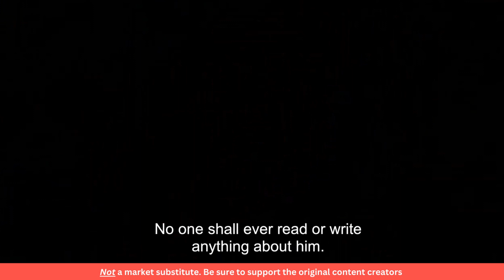KGF CHAPTER 2 (2022) + Post Credit Scene | Is Rocky a hero or villain? | First time watching | YASH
Join us as we conclude the gritty, intense universe created by director Prashanth Neel and brought to life by the incredible Yash, who plays the enigmatic Rocky. In this reaction, we'll dissect every heart-stopping action sequence, every charismatic performance, and every twist and turn that makes "KGF Chapter 2" a modern-day epic.

Get ready to be transported into a world of power, revenge, and unstoppable action! This is one reaction you won't want to miss.

Chapters:
0:00 - Intro
00:15 - Reaction
43:29 - Discussion
50:27 - BONUS! Post-credit scene reaction

Intro/Outro Music Credit:
Music from Uppbeat (free for Creators!)